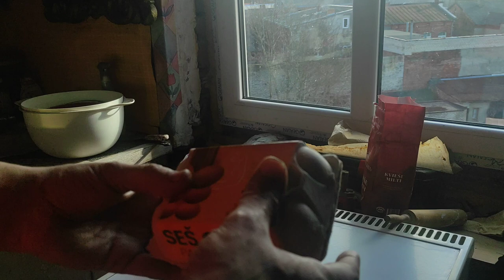Renuar PICA -- viena ar salami --- otra ar biezpienu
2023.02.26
... otra man nesanāca garšīga